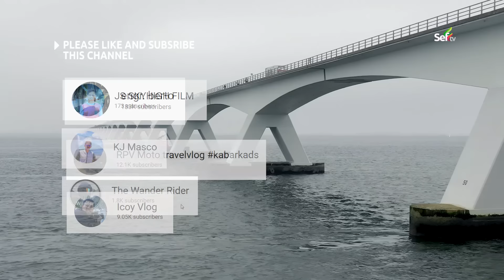SEFTV: 6 New MASSIVE INFRASTRUCTURES in MINDANAO PHILIPPINES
The 6 new Massive Developments and transformations happening in the land of Mindanao in the Philippines has been in the trend since it was pushed and started by its new leader.

Here are the 5 shocking transformations happens
in Mindanao Philippines included in our countdown.

1. Tagum City Flyover
The Tagum City Flyover is an overpass along the Pan-Philippine Highway (Davao–Agusan National Highway) in Tagum, Davao del Norte. It is the longest flyover in Mindanao with the length of 1.6 kilometers

2. Catangnan Bridge
The Catangnan-Cabitoonan Bridge bridge is part of a larger infrastructure program that sees the rehabilitation of a 2.22 kilometer road leading to siargao's tourist destinations.

3. Davao City Coastal Road
The Davao City Coastal Road aims to abate and address the traffic congestion in the city by diverting private vehicles passing from the downtown area. The project will also improve inter-regional transport of goods and services passing through the city, as well as support the growth of the agro-industrial sector. Apart from that, the project aims to serve as a tourism facility as esplanades, where parks, playgrounds, outdoor theater and botanical gardens shall be constructed.

4. Davao City bypass Road
The proposed Davao City Bypass Construction Project which is located within Davao City has an approximate 44.6KM length, including the tunnel section, which will start from Davao-Digos section of the Pan Philippine Highway in Toril, Davao City and will terminate intersecting the Davao-Agusan National Highway in Panabo City.

5. Mindanao Railway Project
The Mindanao Railway, previously known as the Trans-Mindanao High Speed Railway, is a proposed inter-city rail system in Mindanao, the southernmost major island of the Philippines. Originally proposed in 1936 as part of Manuel L. Quezon's efforts to strengthen the presence of Commonwealth government in Mindanao against the rising influence of Imperial Japan before World War II, the line was shelved. Other proposals and studies were made in the 1950s, 1990s, and the 2000s, but never materialized.

6. Panguil Bay Bridge
The PHP7-billion Panguil Bay Bridge, which will connect Misamis Occidental and Lanao del Norte provinces, is visualized in this architect's perspective. The National Economic and Development Authority 10 (Northern Mindanao) on Friday (June 4, 2021) assured the project would be completed by 2023.

Source: Wikipedia, Inquirer.net, GMA News, ABS-CBN, Sunstar,
Manila Bulletin, CNN Philippines, DPWH, DOTR, PNA, Business Mirror, Business World

Video Credits
ENGR BERTO
RPV Moto travelvlog
Gokys Upper View
Icoy Vlog
Masterdonnex
Eric Martinez PH
KJ Masco
Taga Migum Kami Vine
The Wander Rider
Road Tour ni Cloud
JS SKYHIGH FILM
Enhinyeronggala Vlogs
MarlVenture
Make it Ilonggo
HD1080ide
Nalac Technique
Lara Joana
BFL TV
Rodulfo Dale
TRIP OUTDOOR
Chada Pinas
maskguimbao